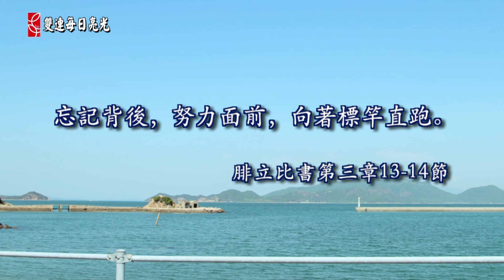啟示錄第二十二章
2014雙連讀經每日亮光 １２月 ３１日 順服就蒙福